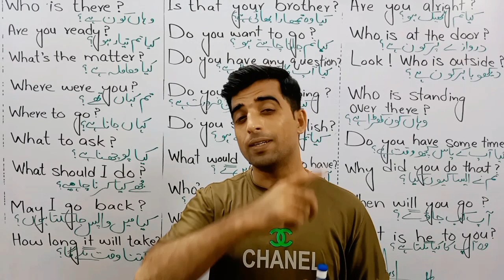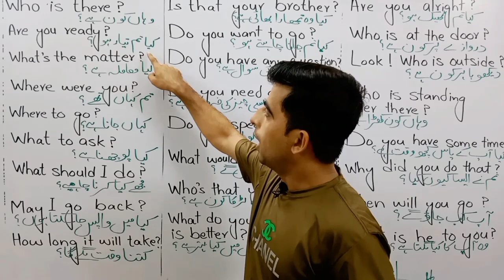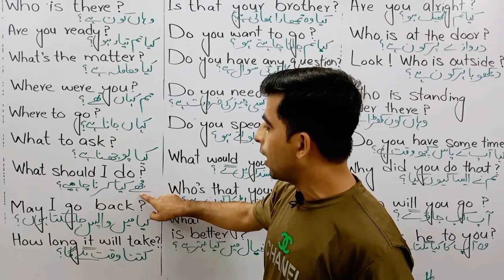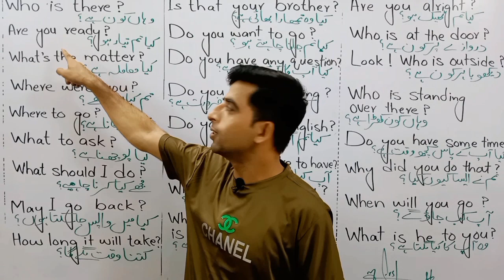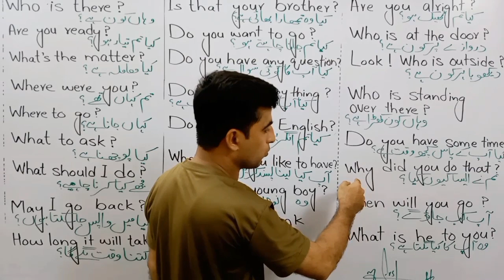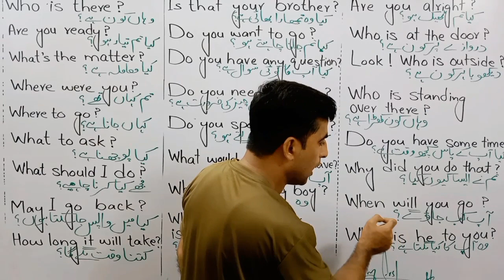30 Daily Use Short English Conversation Sentences in English and Urdu. Speaking Practice#grammaratoz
English Short Question Sentences For Beginners with Urdu
Translation | spoken English
Important English Question Sentences For Beginners